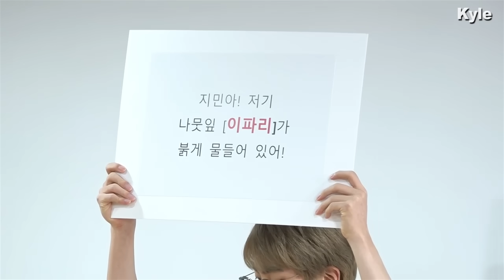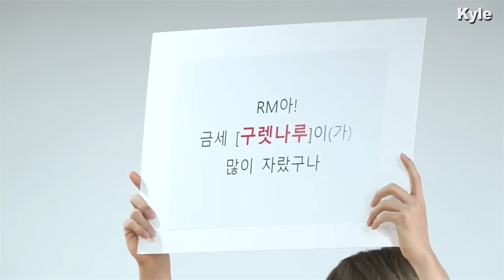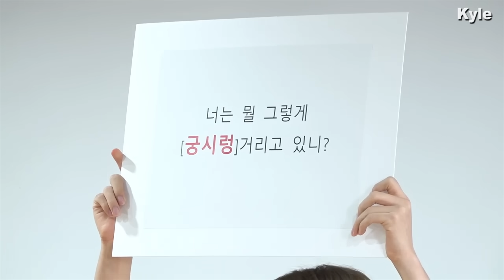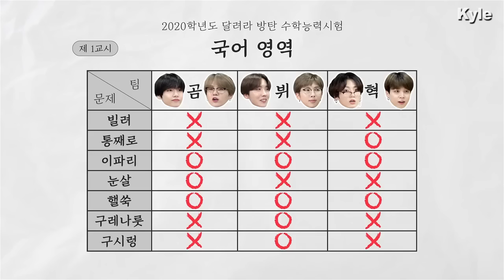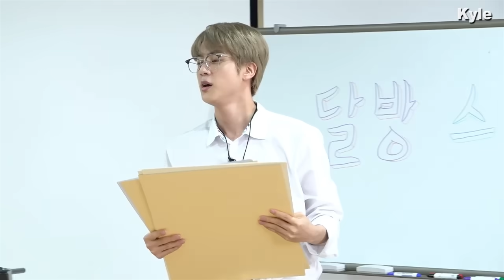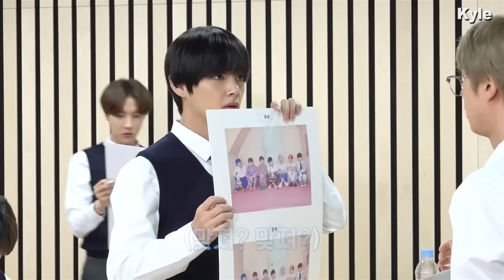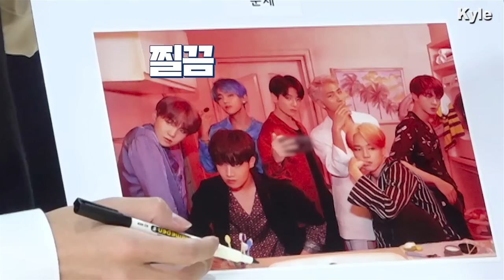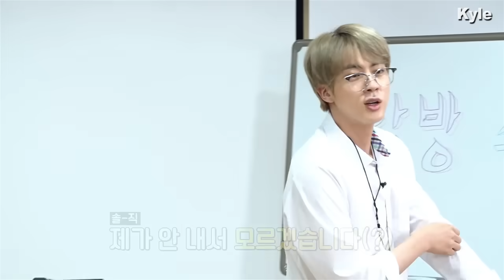[Озвучка by Kyle] RUN BTS - 112 Эпизод ‘Школа BTS - 1 часть’ 2020 20.10.2020г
Бегите, BTS/ RUN BTS/ РАН БТС 2020 - Эпизод 112
BTS в школе 1 часть
Джин учитель, остальные участники ученики

На момент публикации нас 245 200

Run BTS 113 rus sub
Озвучка ран 113
Run BTS 112 озвучка Кайла
РАН бтс 112
112 ран
БТС ран
ран бтс 112 русская озвучка
BTS on
БТС он
Ин зе суп
БТС в лесу
БТС in the SOOP озвучка
In the SOOP BTS rus sub рус саб
БТС на острове
Король неудач
Эпизод 1
Run BTS 112
Ран бтс 110
РАН бтс 110 Рус саб
РАН бтс 110 русская озвучка
РАН бтс 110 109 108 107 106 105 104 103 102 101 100
Озвучка ran BTS run bts озвучка
Rus sub
Бтс делают озвучку
Дублируют
festa 2020 озвучка
перевод феста бтс
тизер феста
БТС отвечают на вопросы
Август д шуга август ди дэчита
съемки клипа black swan
РАН бтс 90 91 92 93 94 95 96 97
Run bts озвучка
как снимали блек сван
bts концепт фото съемки как снимали клип
как снимали он on
бтс черные крылья
бтс камбек
shooting behind
реакция он бтс
съемки клипа
bts on реакция reaction
bts comeback
Бтс смешные моменты
шуга юнги съемки клипа
джей хоуп эго j hope ego
behind the scenes
за кулисами bts
bts suga видео
новый альбом бтс
rus sub рус саб озвучка
смешные моменты с bts
Чонгук смешные моменты
Бтс смешные отрывки из Инстаграм
Отрывки bts
Чонгук приколы
Bts приколы
бтс поцелуй
вихоуп
Bts bon voyage
4
бон вояж
РАН бтс 110
Run BTS 110 rus sub
Run BTS 110 озвучка
Перевод
Бантан
русская озвучка бтс ; бтс на русском , русская озвучка кпоп , озвучка кпоп , озвучка ран бтс

💜멤버[member] :
✔️진(JIN) : KIM SEOKJIN
✔️슈가(SUGA) : MIN YOONGI
✔️제이홉(J-HOPE) : JUNG HOSEOK
✔️랩몬스터(RM) : KIM NAMJOON
✔️뷔(V) : KIM TAEHYUNG
✔️지민(JIMIN) : PARK JIMIN
✔️정국(JUNGKOOK) : JEON JUNGKOOK